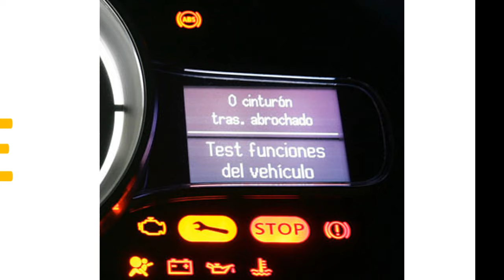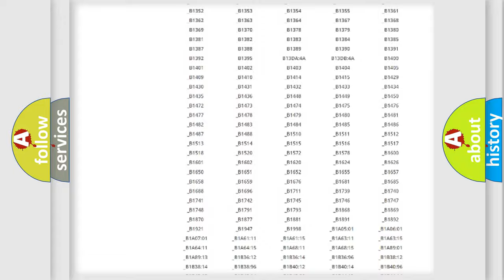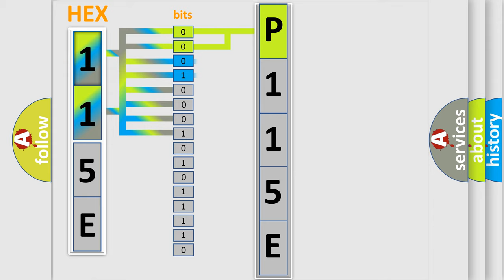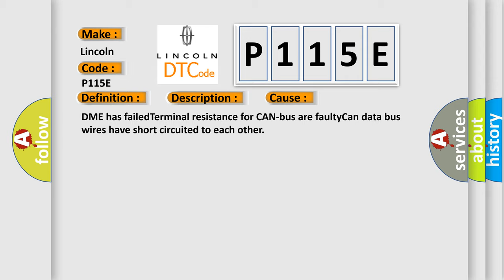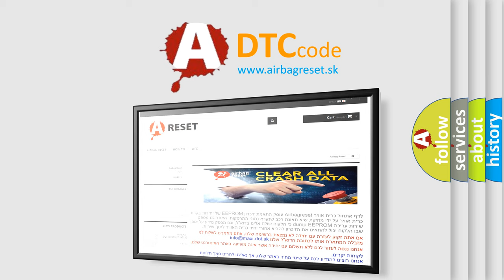DTC Lincoln P115E Short Explanation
Contents:
0:21 Basic DTC analysis according to OBD2 protocol standard.
1:48 Insight into programming
2:58 A diagnostically understandable description of the Diagnostic Trouble Code
3:05 Basic error definition

Make:
Lincoln
Code:
P115E
Definition: